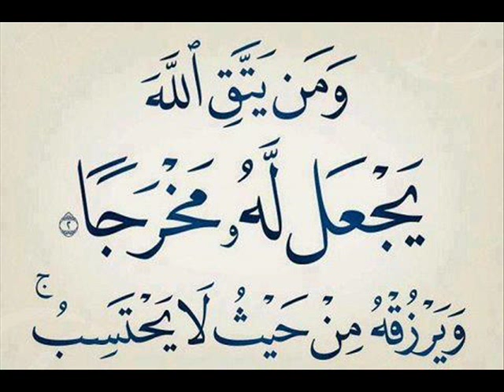Sheikh Abderrahmane el Hachemi rahimahou allah disk1part10